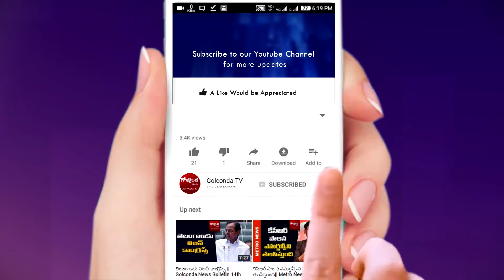Healt Tips || News Golconda